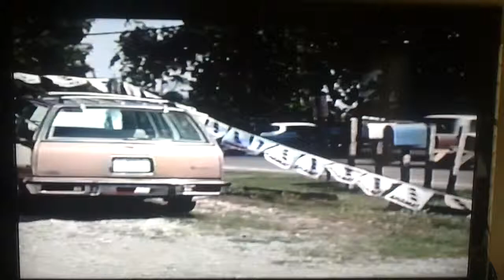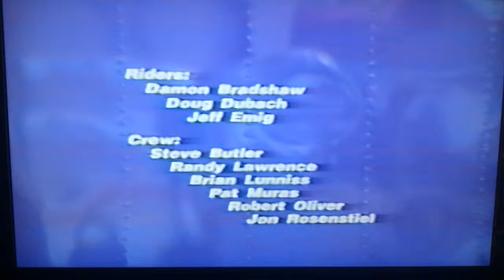Jeff Emig 1993